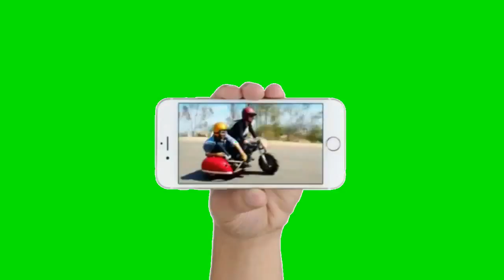Creative Commons | Free to Use this Green Screen Video in Your any Project | Copyright Free